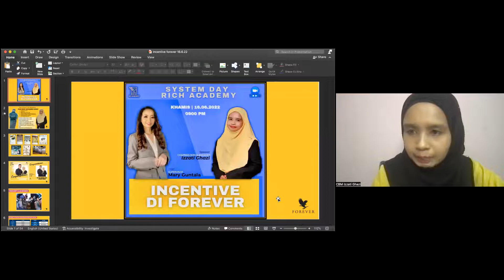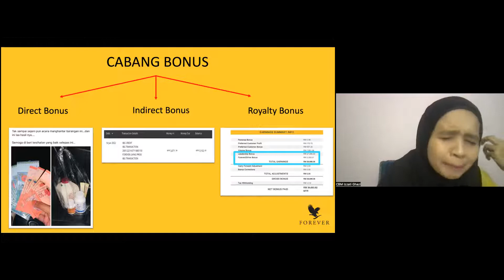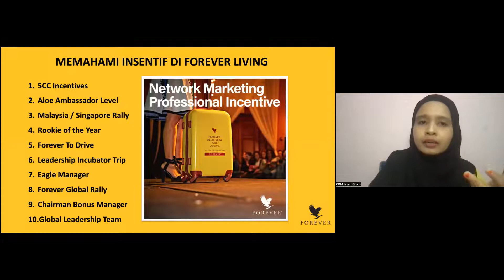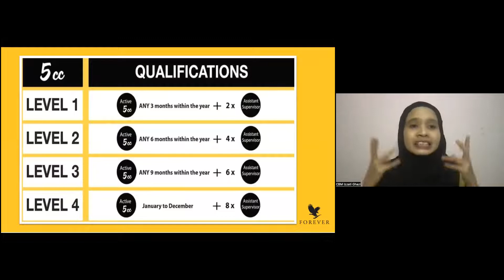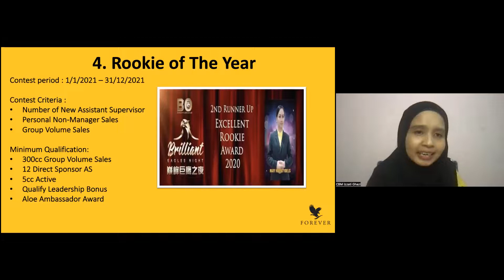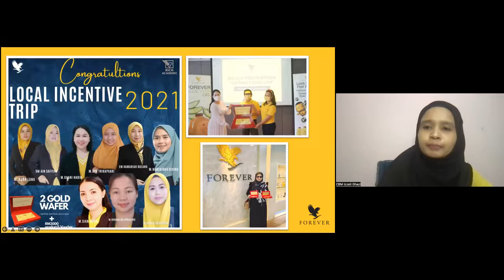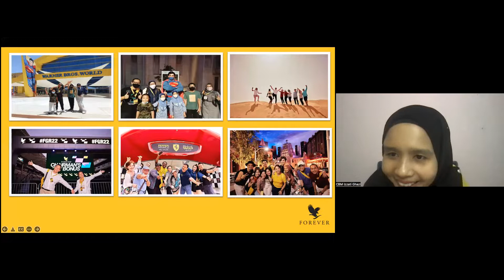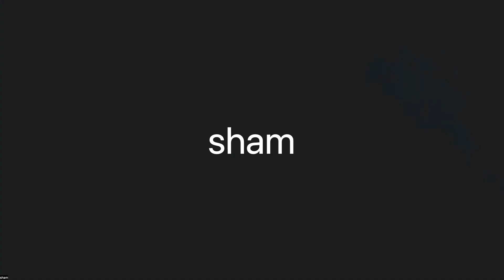GLT YUSLIDA OTHMAN - INCENTIVE DI FOREVER by CBM NUR IZZATI